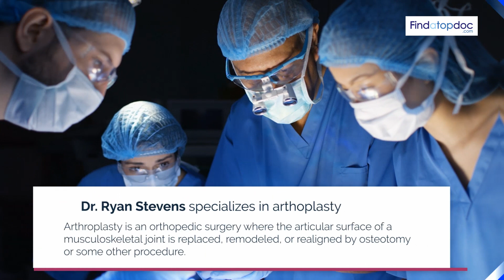Waiting Room TV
Modernize your waiting room with customized waiting room tv that showcases your vast experience. Optimize wait times as your patients learn more about you and your practice.